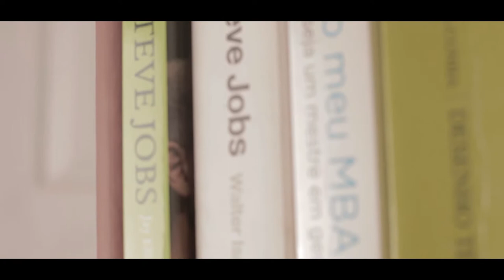Behind the scenes: The Beginning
When you have a talented videographer walking around the office.

* SEGUE-NOS! *

ATÉ JÁ!